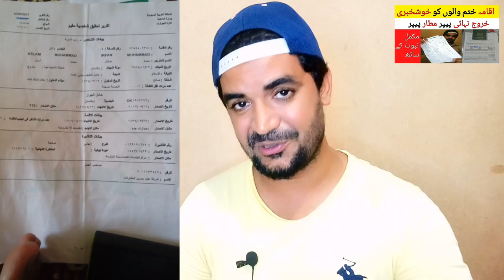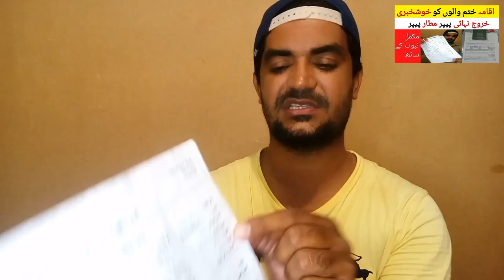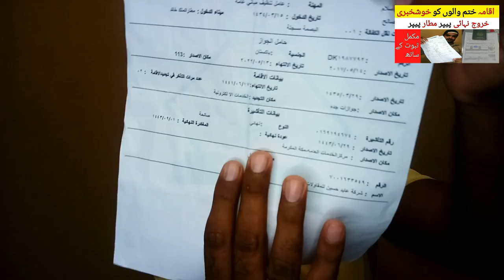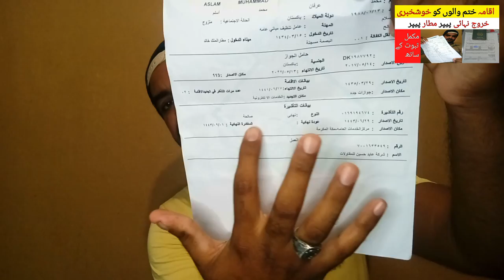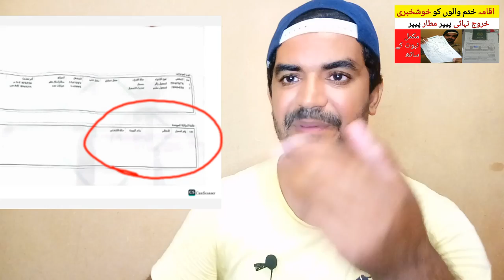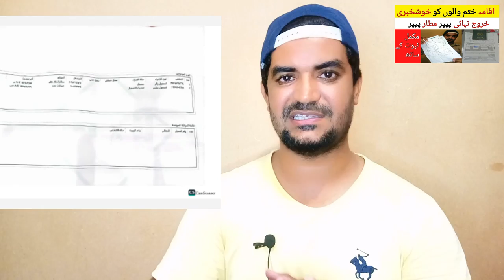Iqama Expired hu to Kharooj ka Pepar Jawazat se and Mataar Pepar Jeddah se kaise niklvai,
Saudi Arabia Latest Update News today in Urdu and Hindi, Saudi News in Urdu, Today News in Saudi Arabia, Iqama Expired hu to Kharooj ka Pepar Jawazat se and Mataar Pepar Jeddah se kaise niklvai, iqama expiry latest update news, kharooj pepar in jawazat, matar pepar kaise hasal kare, kharooj and matar pepar latest update news,